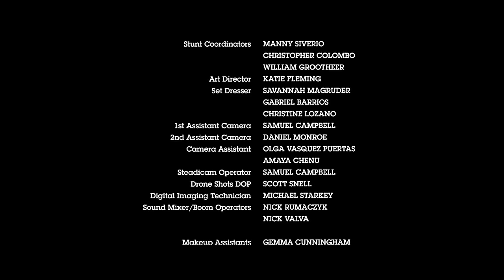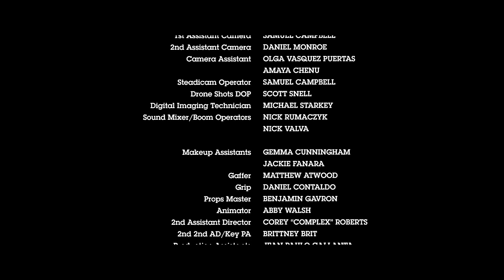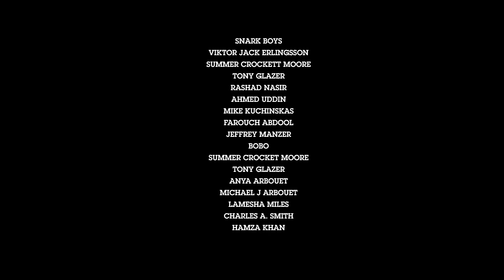Benji The Dove 2020 Full Movie Karen Pittman Kelly AuCoin Lynn Cohen & Steven Braunstein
My first major role in a feature film. The movie is based on the children's novel, "Benjamin Dove," by popular Icelandic novelist Fridrik Erlingsson. I play the character of Roland the Dragon. The film was directed by Kevin Arbouet.